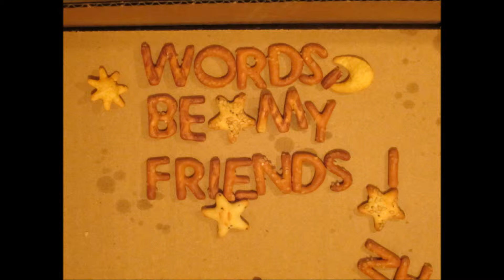words be my friends - T H W 2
words be my friends